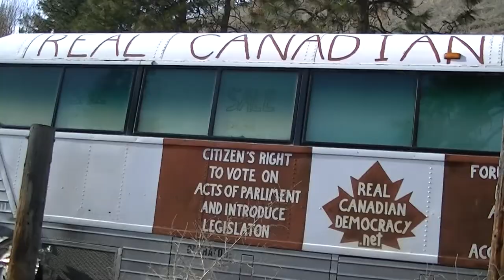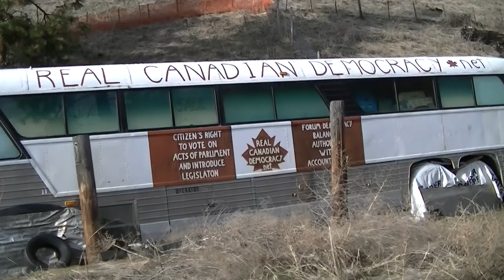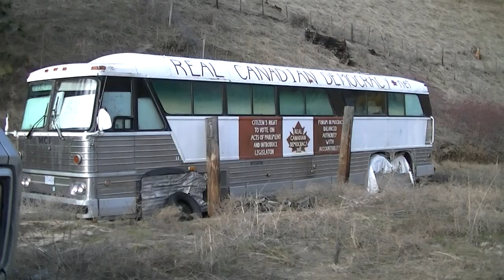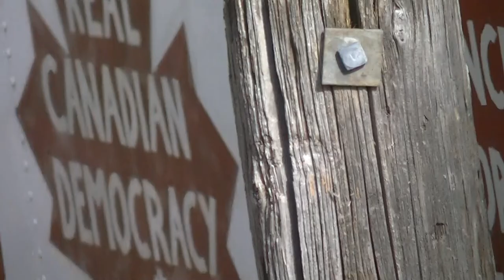☢ Dr.A.Tomic's boring story : prologue by Himinbjörg's RAGNARöK time`N'space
+ how about putting back aLL the version I uploaded and remove your voiced over DaTa tampers and edits , as your criminal acts of fraud just made you guilty of the speech crimes you sought frame and  defame my character with and destroy my creative products with your criminal cyber stalking vandalism and other blatant crimes ,
= your U.N.der Arrest , and your have been outed to all your victims !
+ its all compatible with the current illegal U.N.licensed EMP vulnerable I.C. crap tech ya'll stole off of my " ROSWELL Series 1947 " crap tech ya'll stole and tried to enslave and indenture yourselves too , after you shot down my probe I had sent home ahead of our de-orbit to help ya'll make wise empowered will-full decision in going forward ! ( Before ya'll then decide to also shoot my shuttle and myself down upon return @ your ambush at @ HardTack Teak Atomic " TEST " Blast in 1958 over the Pacific Ocean atoll you directed our landing too , sweet mutated descendent remnants in deeds as yee'll seem to be willing to bee !
☢©☢ hummm, some hack shill bastard from NSA must have removed a few episodes, but @ 12:00 the story touches upon my " airplane" crash, as best I can piece things together
= will try restore the playlist & re-organized it later

not allowed to comment on my own video now, wonderful " Eric "the central scrutinizer" Schmidt, just fucking lovely !